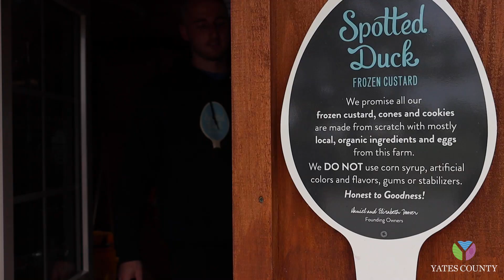Visit Yates County (Long-Form Video)